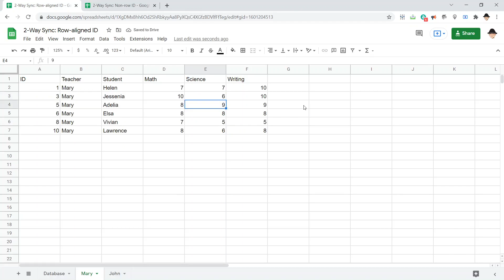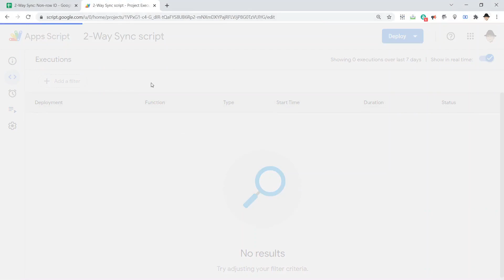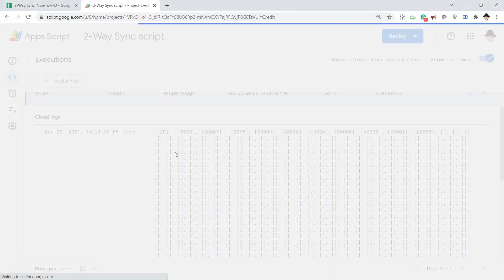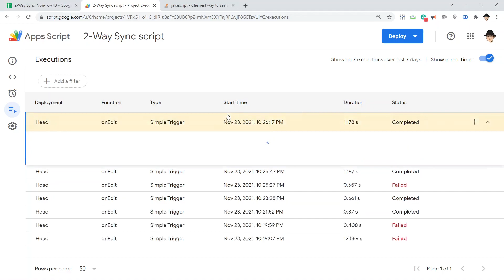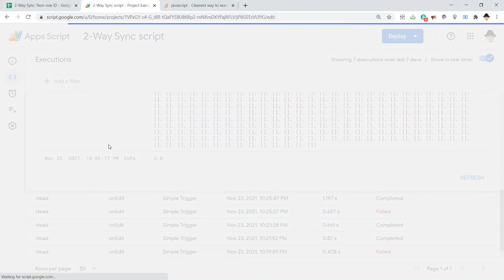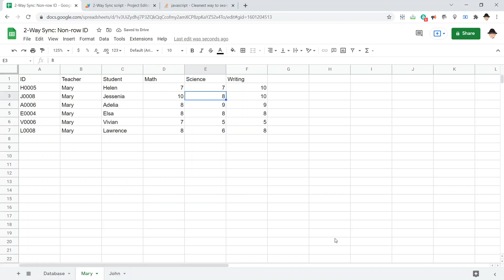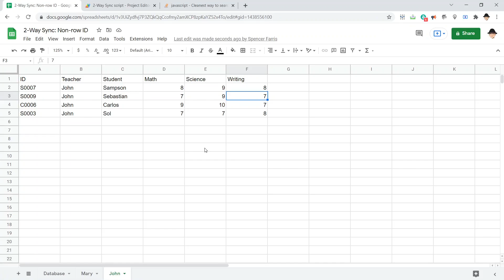2-way Sync: Non-row ID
Setting up 2-way sync within the same spreadsheet where the ID and the row DO NOT have a mathematical relation.
Important notes:
* Remember to increment the /row/ variable after the loop
* This assumes the FILTER()/QUERY()/IMPORTRANGE() etc. formula is already setup and functioning properly.

Script:
function onEdit(e){
  if (!e) throw "Do not run manually";

function syncNonRow(e){
  const src = e.source.getActiveSheet();
  const r = e.range;
  if (src.getName() == "Database" || r.rowStart == 1 || r.columnStart == 1) return;
  r.clear();
  let id = src.getRange(r.rowStart,1).getValue();
  const db = SpreadsheetApp.getActive().getSheetByName("Database");
  const ids = db.getRange("A:A").getValues();
  let row = 0;
  for (row; row 'less_than_sign' ids.length; row++){
    if (ids[row][0] === id)
      break;
  row++;
  db.getRange(row,r.columnStart).setValue(e.value);